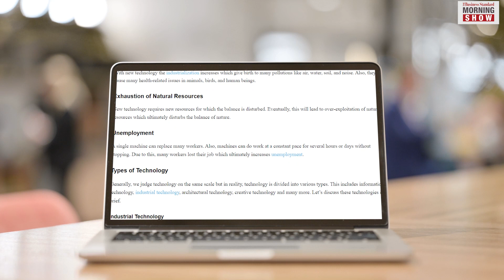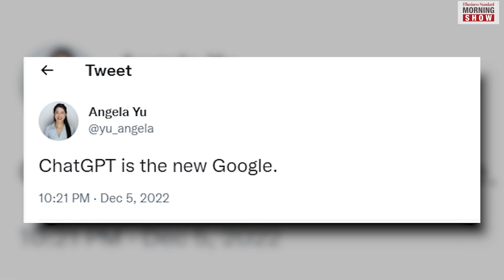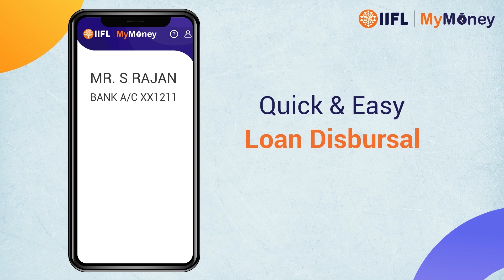What is ChatGPT?| How does it work? | AI | Tech | Business Standard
A recent technological invention from a research firm founded by Elon Musk is making quite a wave now. What is ChatGPT and why have a million subscribers signed up for it in just a week since launch?